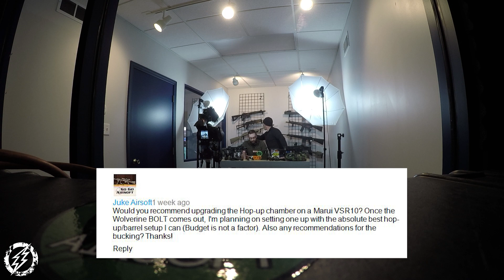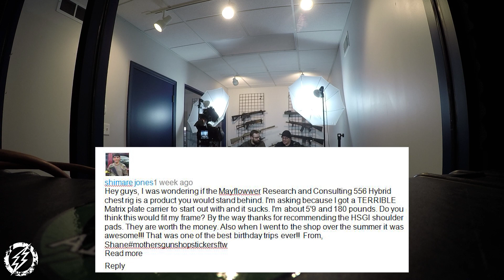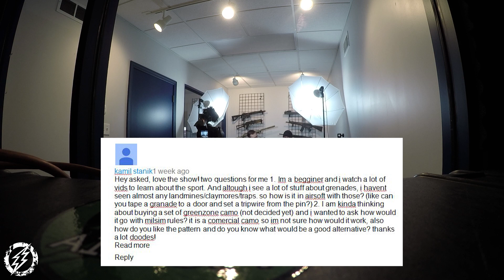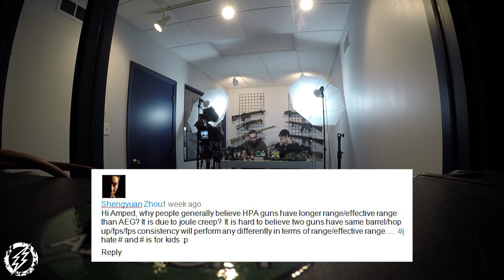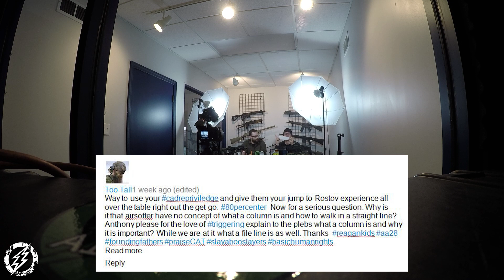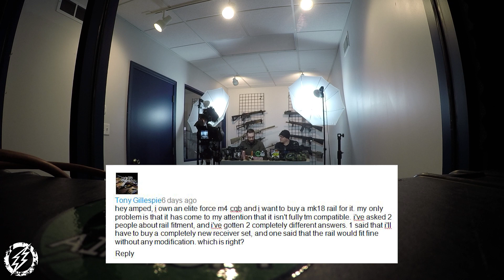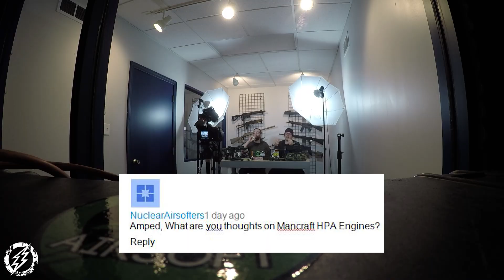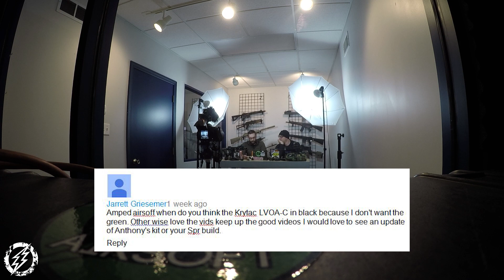Ask Amped Episode 44 - The Pelican Preachings, The Owner of Amped and Ronald Smash!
Matt and Anthony are in the brand new studio space for the first episode of Ask Amped at the new Amped warehouse! We've also started some new filler segments to entertain you bros, hope you enjoy them!

We're back to the usual shenanigans and doing our best to answer your deepest and darkest bbwars questions to the best of our abilities on the spot. Ask Amped is a question and answer show where you guys submit your BBwarz questions and we do our best to answer them honestly to the best of our combined knowledge.

Get your comments and questions in for the next episode down below and we'll do our best to answer them in the upcoming episode!

Also, please visit and follow our other accounts for even more!
Vine: Amped Airsoft Official
Gun Squad: ampedairsoftofficial